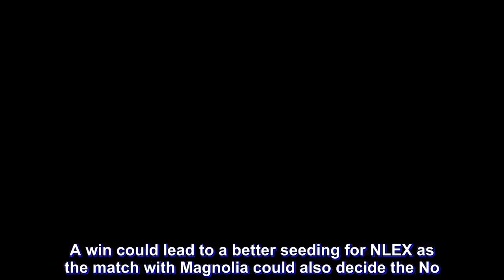NorthPort, NLEX seek vital wins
The PBA returns to serious business following a fun-filled All-Star Weekend as the quarterfinal cast could be completed in the final doubleheader of the eliminations at the Smart Araneta Coliseum.

NLEX and NorthPort hold their respective quarterfinal fortunes as they face separate rivals while Alaska will play the role of cheerleaders for Magnolia and Barangay Ginebra San Miguel in hopes of staying alive.

Magnolia and NLEX square off in the 4:30 p.m. opener before Ginebra lock horns with NorthPort at 7 p.m.

Both NLEX and NorthPort will secure the final two quarterfinal berths with victories but a loss by at least one of them assures Alaska of a playoff for the No. 8 spot.

Alaska will face either NorthPort or NLEX depending on the scenario that surface at the conclusion of the twinbill.

NLEX and NorthPort hold identical 4-6 slates while Alaska finished the elims at 4-7. Columbian is out of contention despite a similar 4-7 record due to an inferior quotient.

A win could lead to a better seeding for NLEX as the match with Magnolia could also decide the No. 6 seed and a spot in the best-of-three quarters against No. 3 Ginebra.

Magnolia totes an even 5-5 slate.

Teams ranked third to sixth will play a crossover best-of-three affair while the seventh and eighth placers need to beat No. 1 and No. 2 teams twice to reach the semis.

NorthPort could only finish as good as seventh even if a three-way tie with NLEX and Magnolia.

Meanwhile, the match against NorthPort will be no-bearing for Ginebra although coach Tim Cone would like to see his team enter the playoffs on a winning note.

Ginebra has won its last four to carry a 7-3 record.